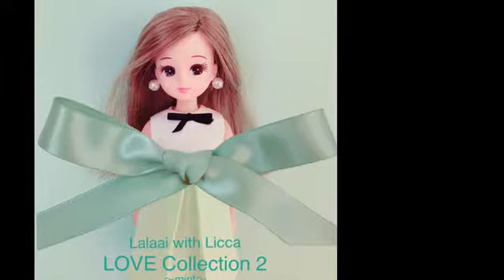Darling 西野カナ cover 歌ってみたよ with リカちゃんジャケ写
先日活動休止を発表した西野カナさんのベストアルバムの中から｢Darling｣を歌ってみました。新しい歌い方に挑戦しているのでぜひ聞いてみてください！